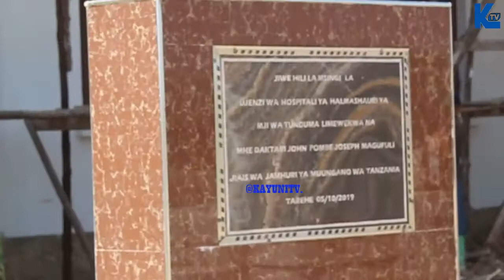UJENZI WA HOSPITALI YA HALMASHAURI YA MJI TUNDUMA YAFIKIA ASILIMIA 75.